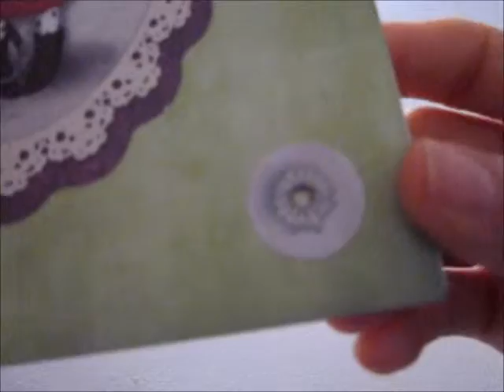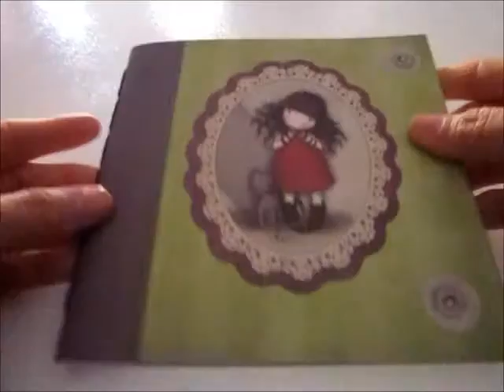Miniálbum de fotos cosido Gorjuss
hechoamano.arteconclase.es En este video os muestro un miniálbum de fotos realizado con material de la colección Gorjuss. Es supersencillo y muy fácil de hacer, solo necesitas unas cartulinas y un poco de hilo. Si tenéis dudas dejad vuestro comentario. Espero que os guste. ¡Gracias por la visita! ;D